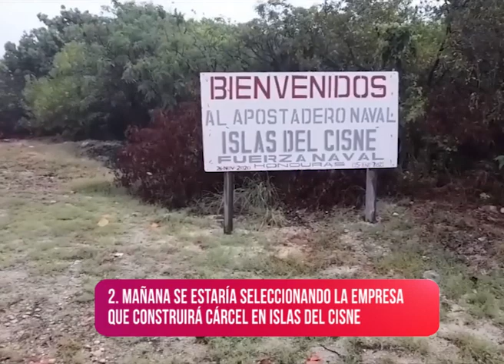Notifides | Las diez nacionales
La bancada del Partido Liberal presionará para la aprobación del presupuesto electoral.